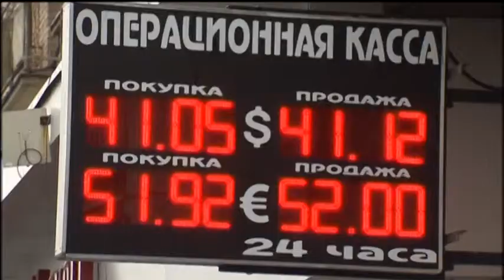Putin para kombit. “Perëndimi po ngre një perde të hekurt”